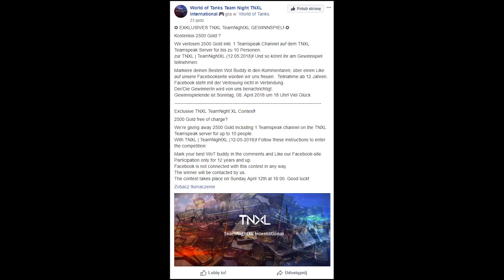WoT LTTB (skin BY CHOCOLATECOFFEE) 4644 dmg 11 frags - Redshire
WoT LTTB is tier 8 Soviet light tank and game by Abstergo_Industries.
4.644 dmg is impressive.
Pool's Medal for 11 frags and 1.225 exp is so great.
Pascucci's Medal, Naidin's Medal, Defender

World of Tanks map  Redshire

THIS SKIN (top right corner - skip add)

World of Tanks LTTB,
World of Tanks LTTB review,
World of Tanks LTTB overview,
World of Tanks LTTB gameplay,
World of Tanks LTTB weak spots,
World of Tanks LTTB guide,
World of Tanks LTTB tank guide,
WoT LTTB,
WoT LTTB review,
WoT LTTB overview,
WoT LTTB gameplay,
WoT LTTB weak spots,
WoT LTTB guide,
WoT LTTB tank guide,